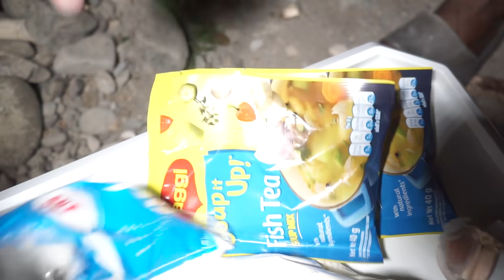Night Diving Catch & Cook In Rio Grande River Portland JA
If You Like What Am Doing And Want To Support Here Is My PAYPAL